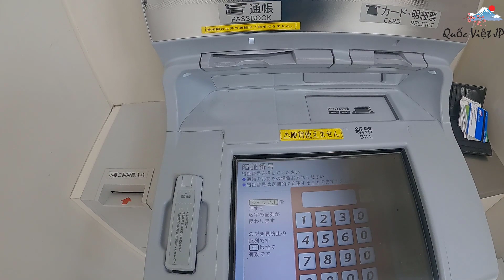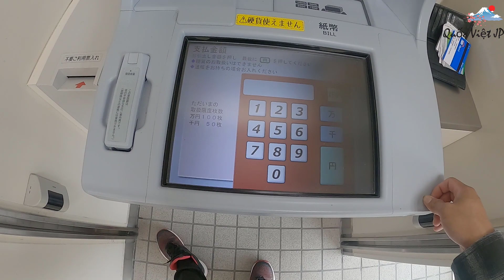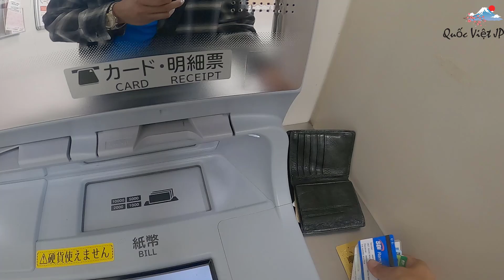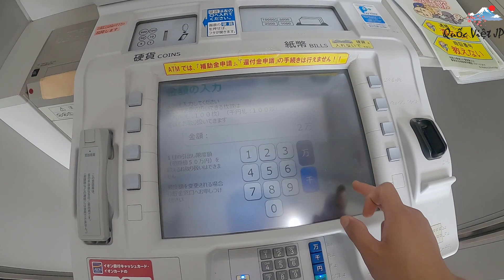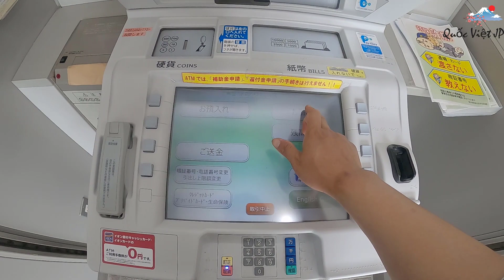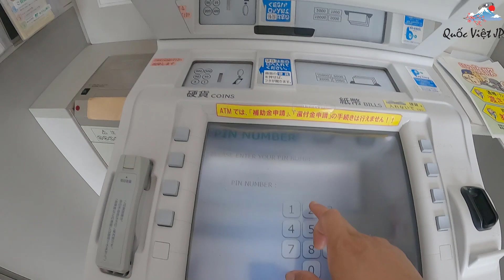iền Covid Về Rồi AE Ơi| Rút Tiền Đi Ăn Mì Udon| Gửi Tiền về Việt Nam Mà Cái Kết Quá Nhọ Bị Khóa Thẻ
✪ Tiền Covid Về Rồi AE Ơi| Rút Tiền Đi Ăn Mì Udon| Gửi Tiền về Việt Nam Mà Cái Kết Quá Nhọ Bị Khóa Thẻ
 SAu hơn 1 tháng giờ mới đi nhận được tiền 10 man mn à, :(( Hôm nay mình quyết định chơi lớn đi rút tiền về đi ăn mì udon ai ngờ sau đi gửi tiền về VN thì bị khóa thẻ mất :((( nhọ quá
Thank you in the past time for always supporting me, this video confided, sharing the reasons why I created youtube channel, and also from this video I hope to find many friends who are passionate and related. to Japan.